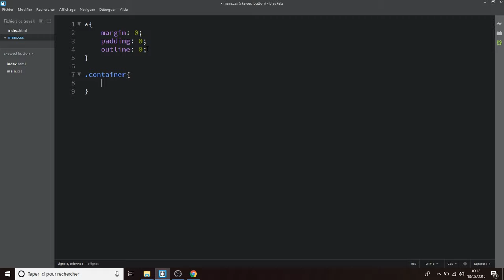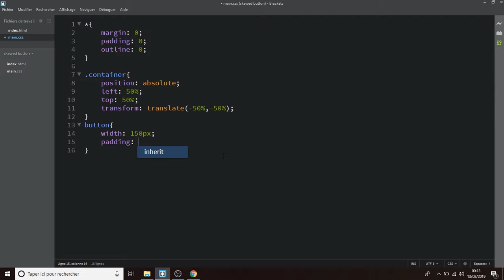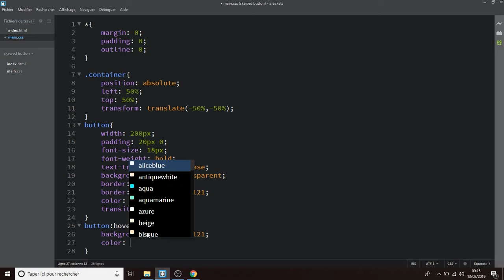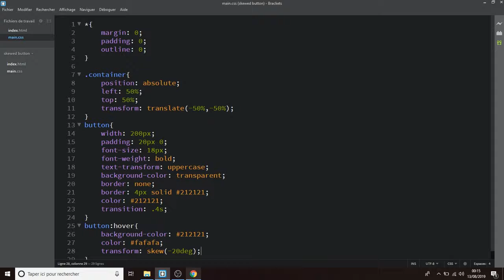Skew Button Hover Effect in HTML and CSS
in this tutorial, I will show you how to Make a Skew Button Hover Effect in HTML and CSS